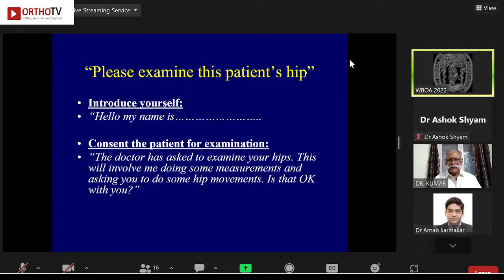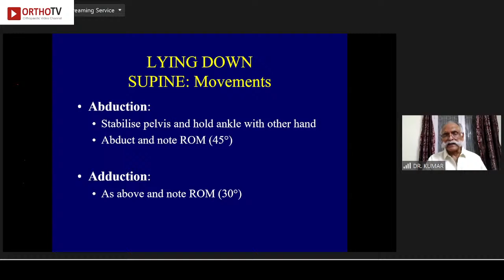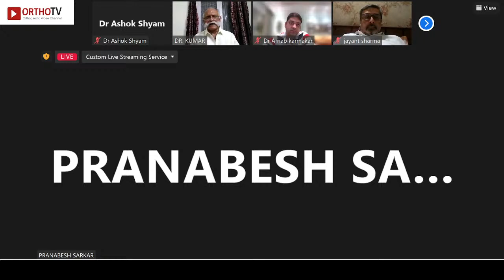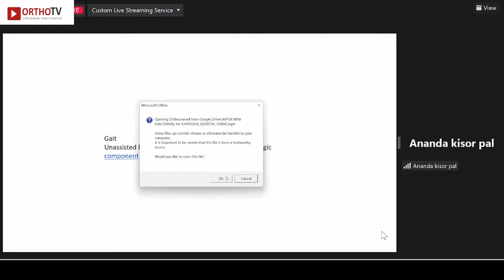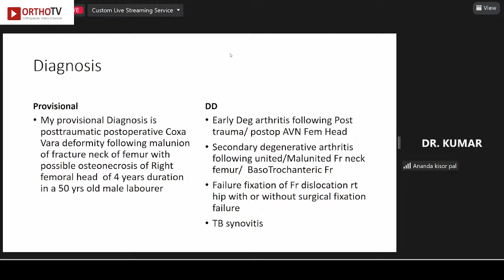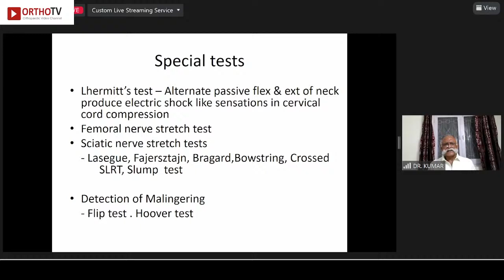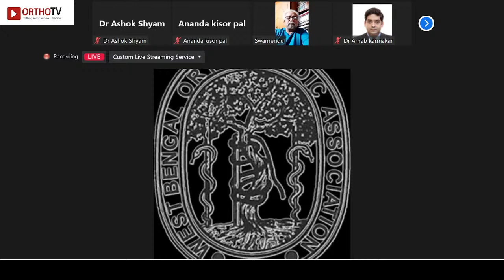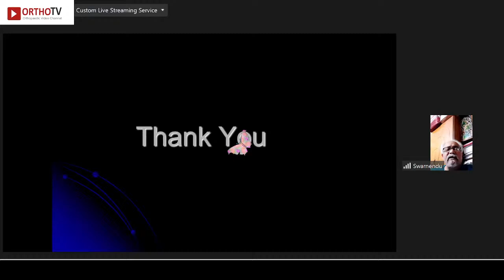WBOA PG CRASH COURSE DAY 1